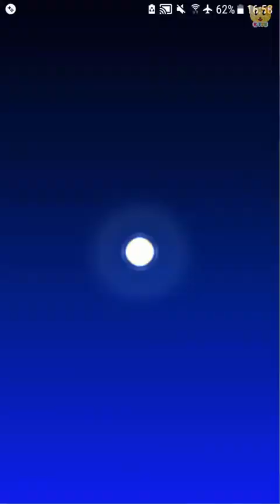Pass doch auf Toadette! 😳😂 Mario Kart Tour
Mit Toadette geht in Mario Kart Tour regelrecht die Post ab! Der Mario-Cup fängt wild an. Es wird mit Panzern, Bananen und Pilzen um sich geworfen, um den ersten Platz zu belegen. Wird Toadette es schaffen?

Jetzt geht sogar auf Smartphones und Tablets die Post ab! Mit Nintendo neuem Spiel Mario Kart Tour, geht es nun mobil zur Sache. Wer schafft es weltweit den ersten Platz zu belegen und darf sich zu den besten Spielern zählen? Wir fahren mal gemütlich an und Toadette ist am Steuer. Viel Spaß beim Anschauen 🐱

🏎 DAS SPIEL: MARIO KART TOUR

Sicherlich möchtest du das Spiel auch gerne auf deinem Smartphone oder Tablet spielen. Kein Problem, hier findest du die Links dazu:

* Werbelink